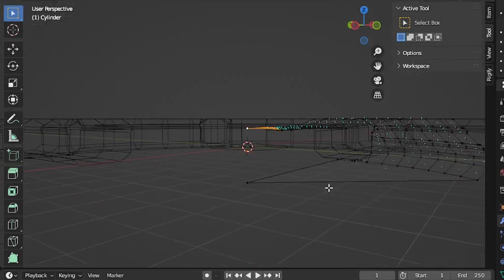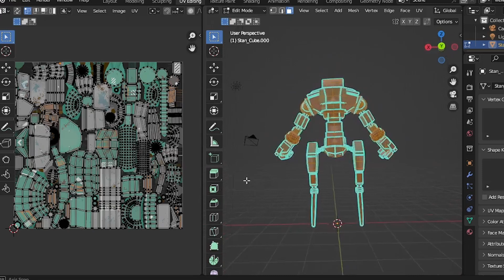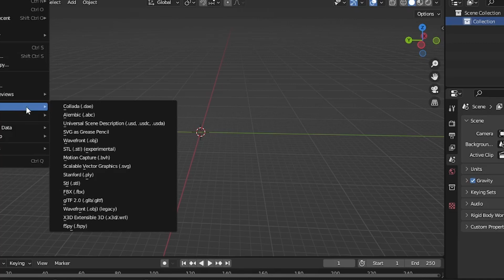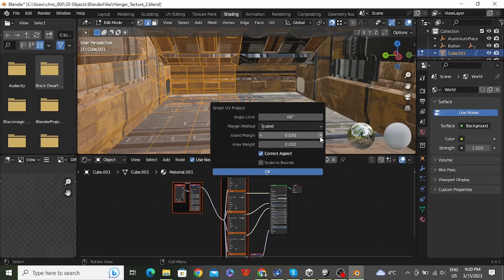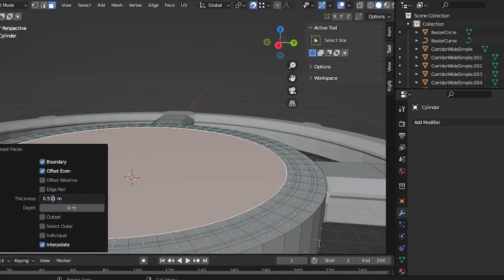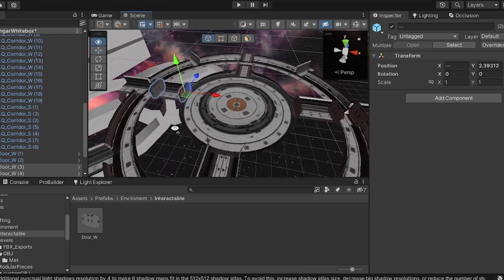Creating Interiors for my VR Game: My Trim Sheet Workflow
In this video, I walk through my process of figuring out how as a non-3D artist I'm going to create interior environmental assets for my VR Sci-Fi Horror game - The Void: Escape.

So join me as I explore the world of interior environmental asset creation in VR game development, and learn some tips and tricks that might just help you take your own game design to the next level.